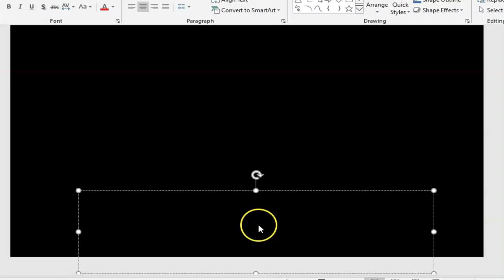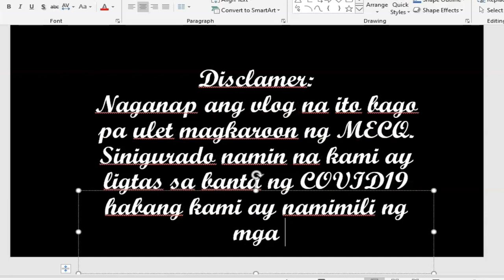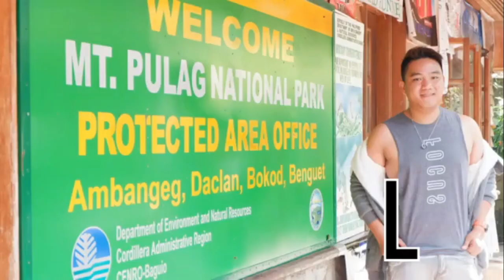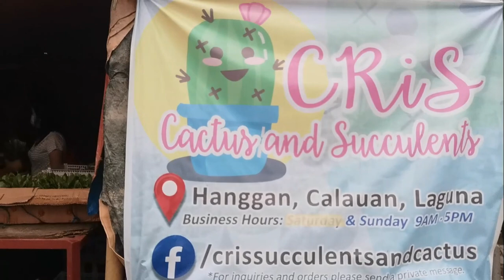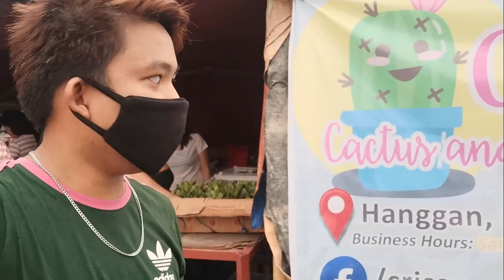MURANG BILIHAN NG MGA HALAMAN ATBP. sa BAE, LAGUNA + TIPID TIPS II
for my Vlog #10 magbibisita tayo sa Bae, Laguna para humanap ng mga murang halaman katulad ng mga cactus and succulents at iba pa.